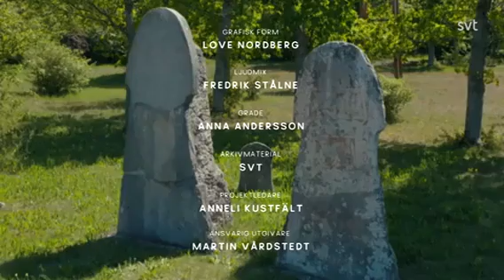3 )Bildstenarna vikingatiden- Konsthistorien